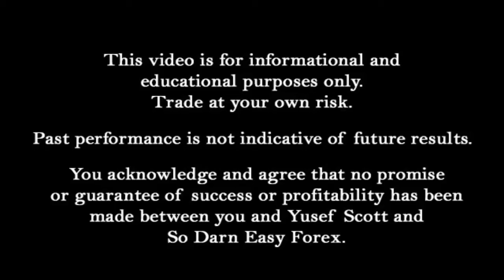Increase Your Pips The Easy Way Training - So Darn Easy Forex